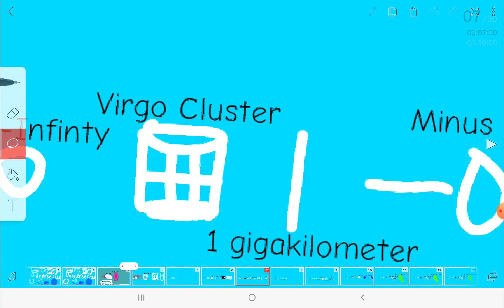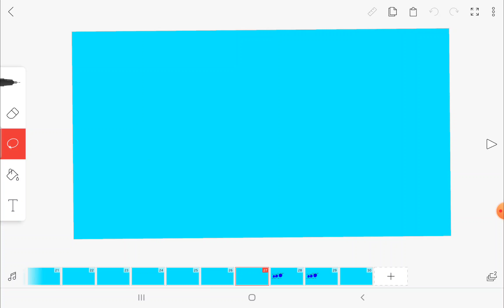Universe size comparison Part 12 2023 with music